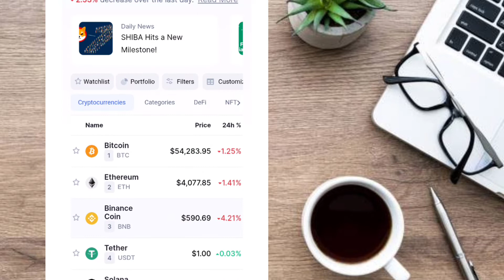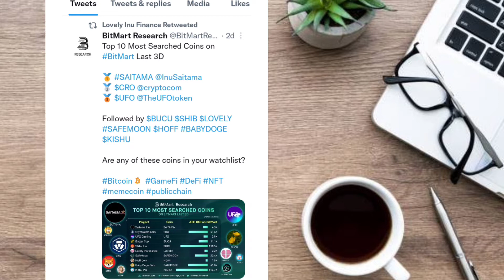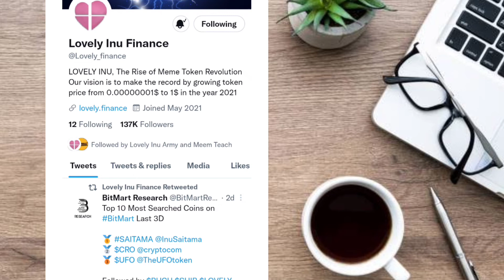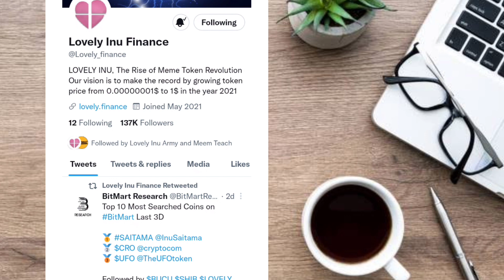📣LOVELY INU BAN IN INDIA?😲 LOVELY INU LATEST UPDATE TODAY!!! 🤑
Lovely inu, Love, lovely inu finance, lovely inu burning, lovely inu finance update today, crypto currency exchange, today update lovely inu.